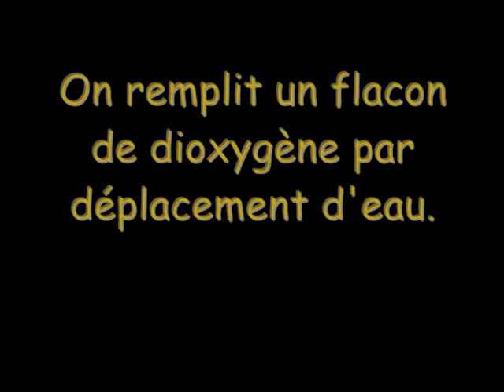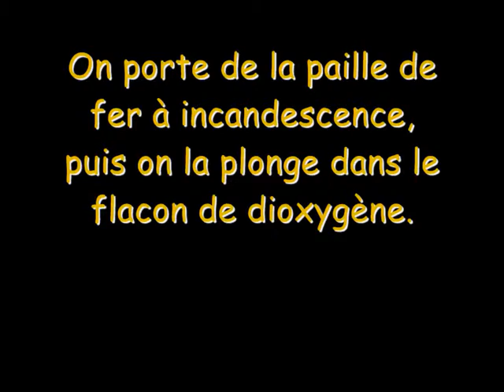Combustion du fer